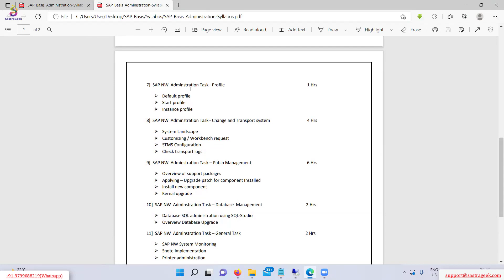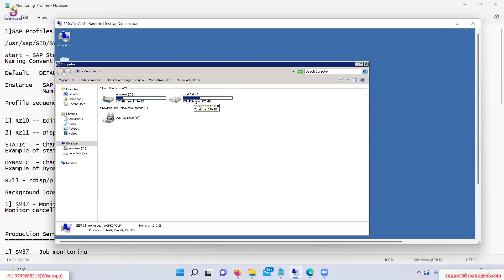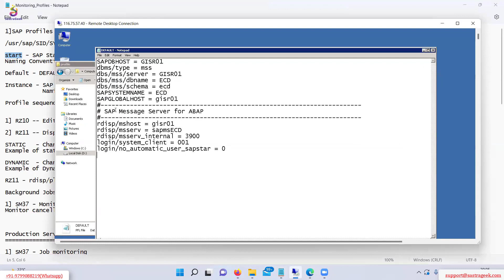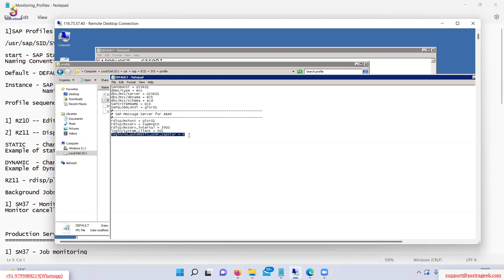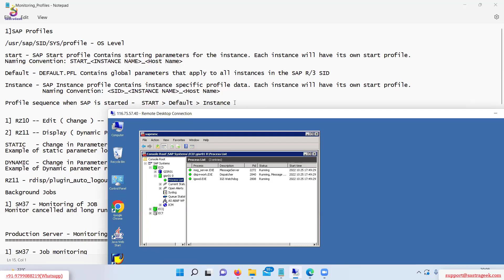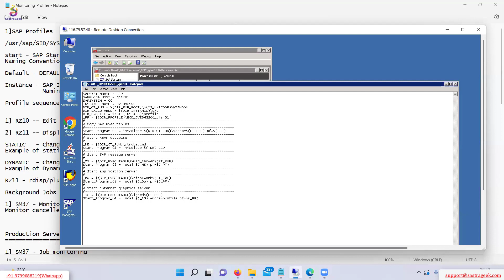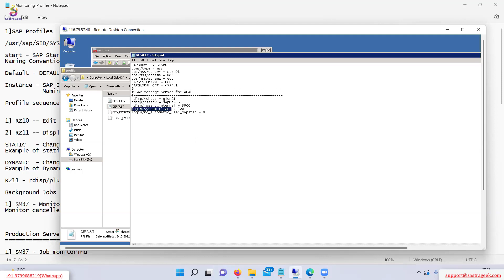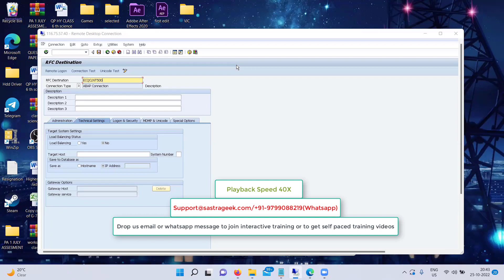Sap Nw admin Profiles || SAP Basis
Use below link to check course Curriculum and get enroll yourself.